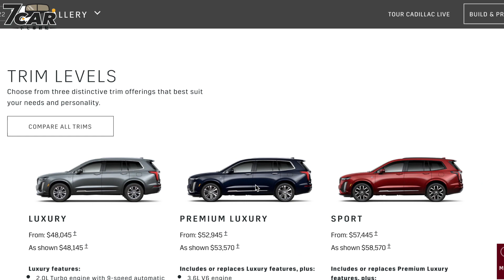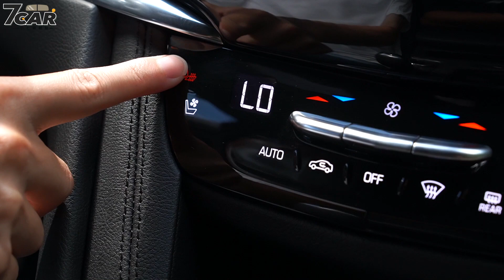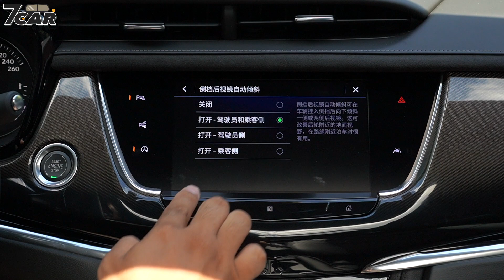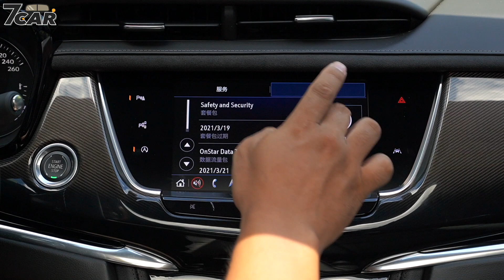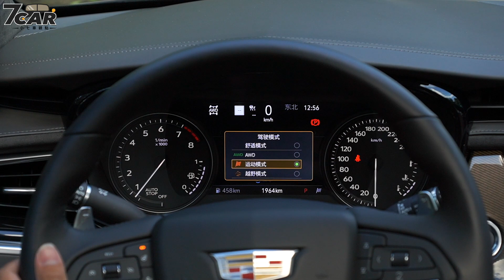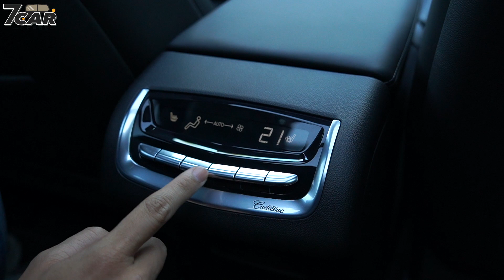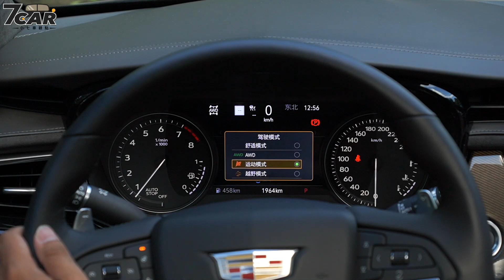【新車試駕】2021 Cadillac XT6 Sport 3.6 AWD｜黑頭扮像 路上精彩【7Car小七車觀點】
自從上次去車族貿易凱迪汽車拍攝XT6的介紹影片之後，就引起廣大車友的迴響，那有介於此，這次的Cadillac XT6 Sport 3.6 AWD才剛掛牌，我們就有幸借出來立馬試駕給大家看！V6開起來怎樣？美式黑頭車，凱迪拉克的休旅車到底長怎樣？這次配備更高級的Platinum套件內裝質感又如何？一起來看！